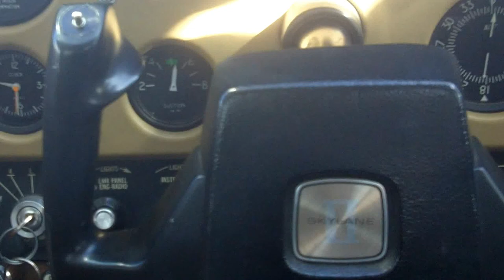Up, Up and Away!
Join Anders and Brita, G4 Lundbergs, for a short flight in the company's plane and great views of Lundberg Family Farms' facilities in Richvale, CA! From 0:21 to 0:30 our facilities can be seen on the far right side of the screen. At 0:34 and 0:48 you can see a close up of our new office building. And at 0:52 you can see the solar panels on our warehouse. Enjoy!